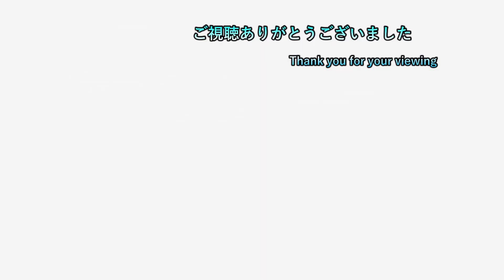【ね】 #77 謎多きパメラに更なる謎が！！ 【ネルケのアトリエ ps4 実況プレイ】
2日周期になります。
1日目はswitchゲーで気になるゲームを19時に投稿
2日目は1日目の内容+ゲームタイトル五十音縛りの動画を22時に投稿